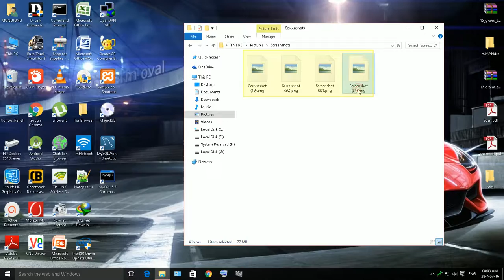How to take Screenshot on Windows10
Easy way to take Screenshots in Windows 10